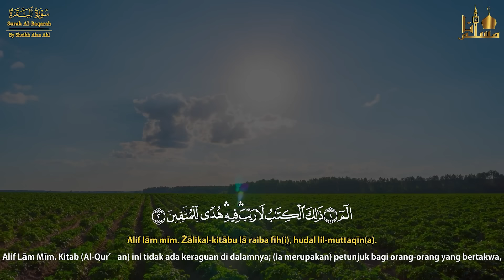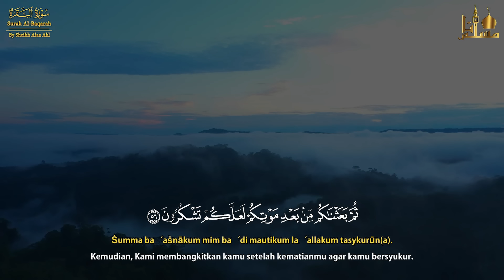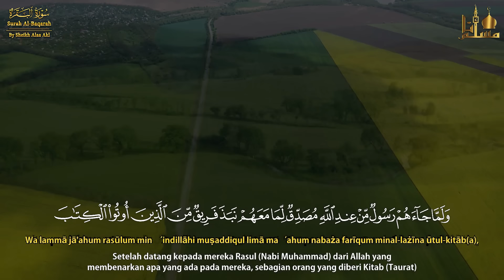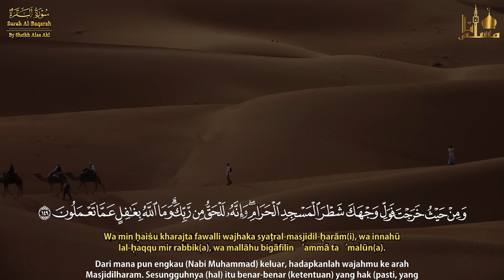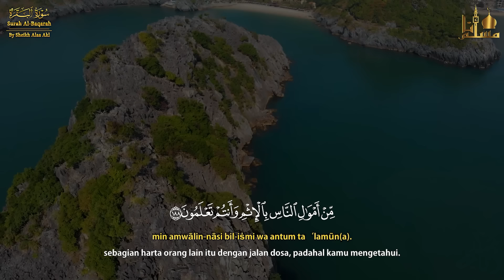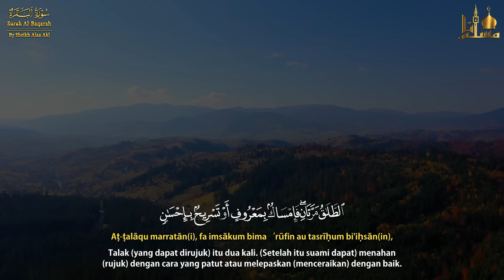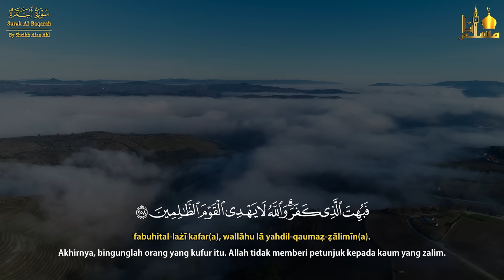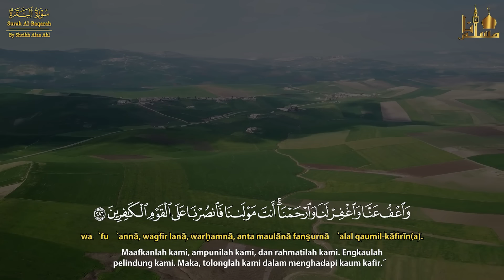Surah Al Baqarah Full ( سورة البقرة كاملة ) HEART TOUCHING RECITATION